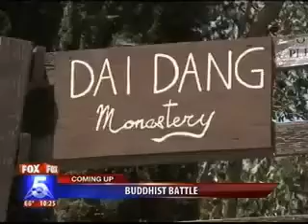Fox News Marine Minute July 26, 2012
Cpl Steven Posy, MCAS Miramar Calif., host the Fox 5 Marine Minute. Highlighted in this edition, Javelin Thrust 2012, and Rim of the Pacific exercise 2012.